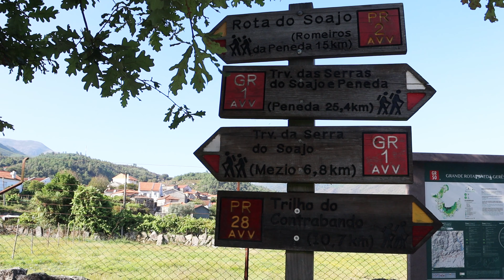Espigueiros do Soajo + Trilho até à Ponte da Ladeira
Visitamos Soajo e os seus Espigueiros e seguimos um Trilho em direção à ponte da Ladeira. Fomos até lá e mostramos o caminho. Um local calmo e mais sossegado com um ótimo lugar para refrescar.

00:00 Inicio
00:05 Estacionamento espigueiros do Soajo
00:26 Espigueiros do Soajo
00:49 Inicio do trilho à ponte da Ladeira
02:22 Chegada à ponte da Ladeira
03:02 Desfecho